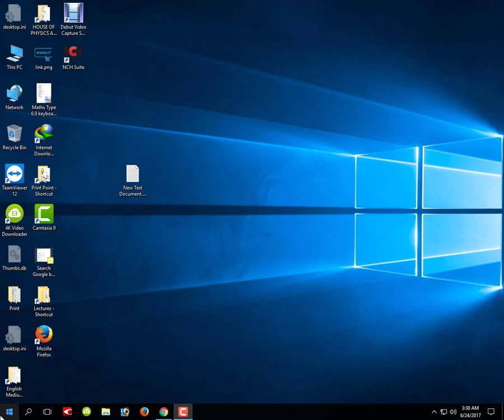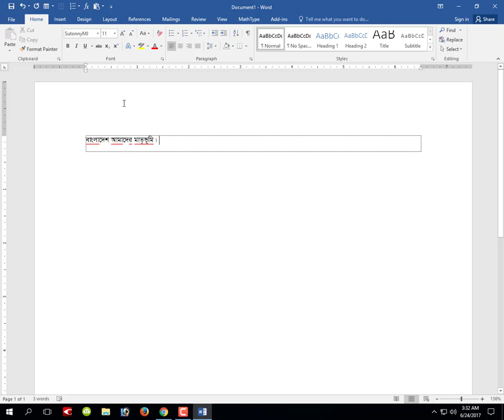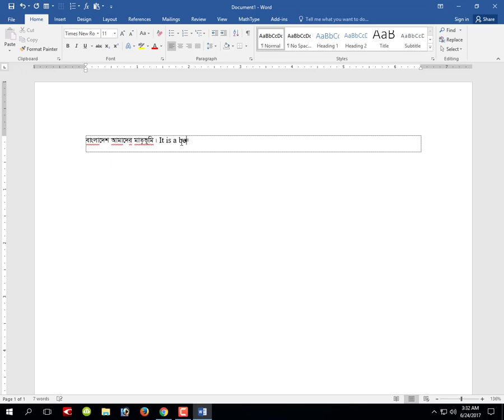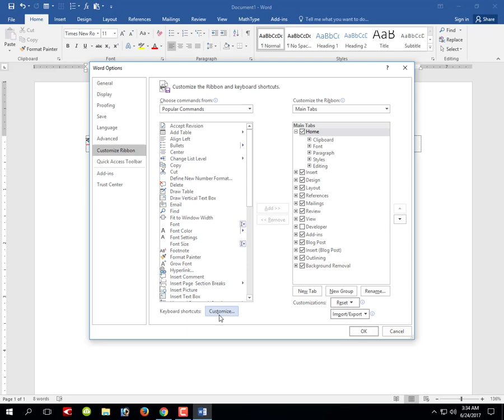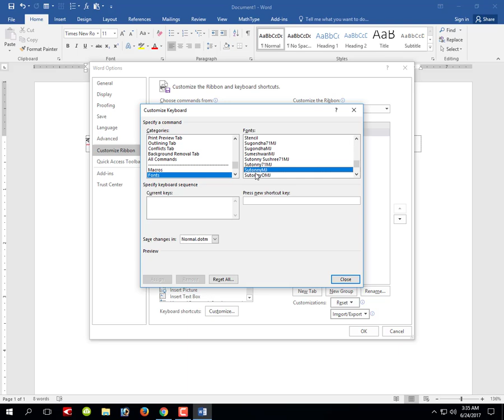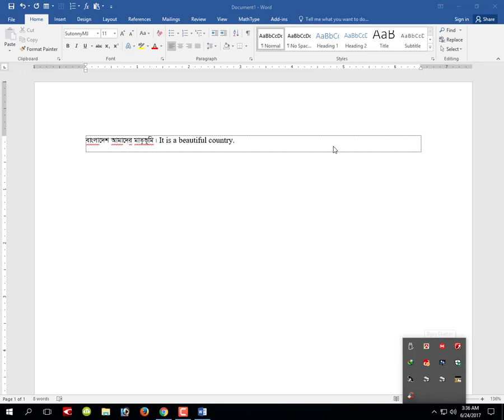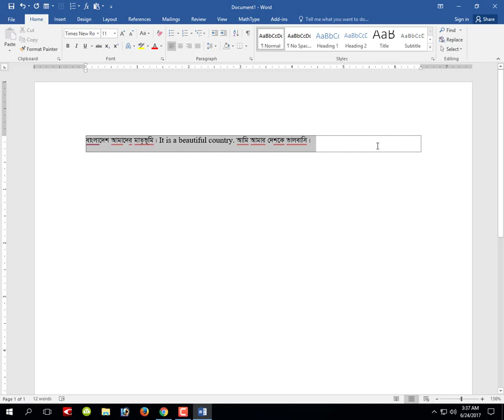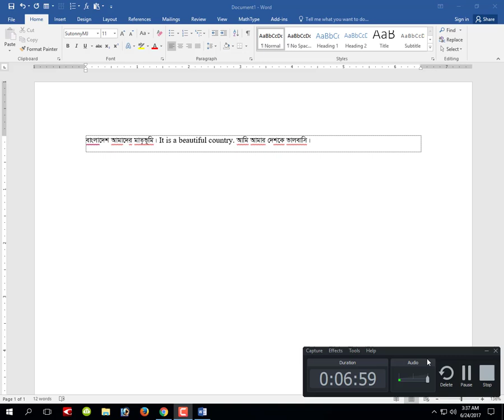MS Word Shortcut for Font Change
ওয়ার্ড ফাইলে বাংলা এবং ইংরেজি দ্রুত টাইপের জন্য কিভাবে সহজে ফন্ট পরিবর্তন করবেন তা শিখতে পারবেন এই টিউটোরিয়াল থেকে।

windows 10 desktop icons | How to show or get back my computer (My PC) icon on windows 10 [Bangla]